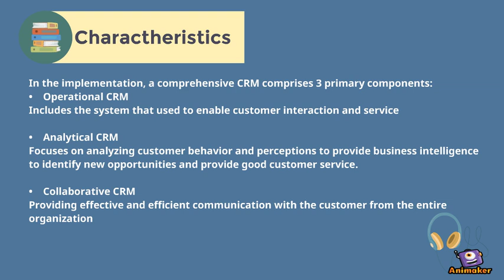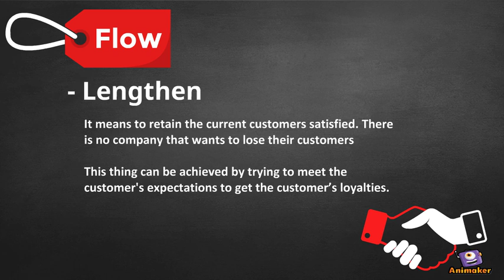What is CRM | LU11 - Binus University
A video that contains an explanation about Customer Relationship Management (CRM) for the Management Information System Course

Group 7- LU11:
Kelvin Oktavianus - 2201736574